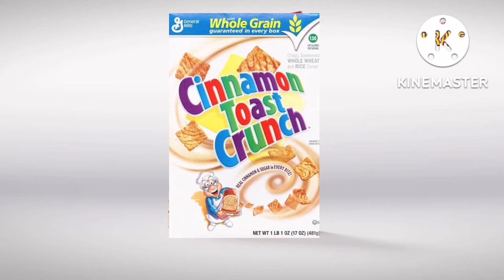cinnamon toast crunch futbol